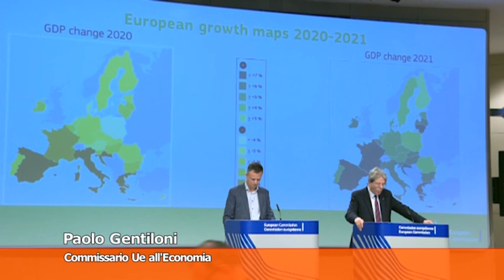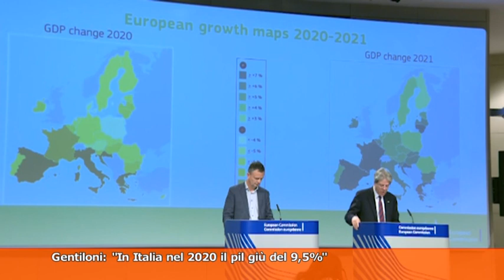TG MONTECITORIO - LA GIORNATA POLITICA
(Agenzia Vista) Roma, 06 maggio 2020
- Coronavirus, Gentiloni: "Peggiore recessione economica storia Ue"
- Migranti, Bellanova: "Risolvere contraddizioni o valuto mia permanenza nel Governo"
- Covid, il presidente CNEL Treu: "16 riflessioni autorevoli per capire 'Il mondo che verrà' "